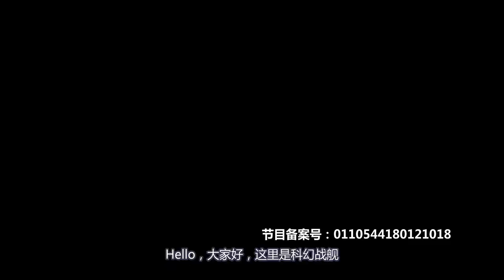一部让人热血沸腾的电影，虫族竟将人类战队轰成渣，绝对刺激肾上腺素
电影、解说、科幻片、虫族、星河战队